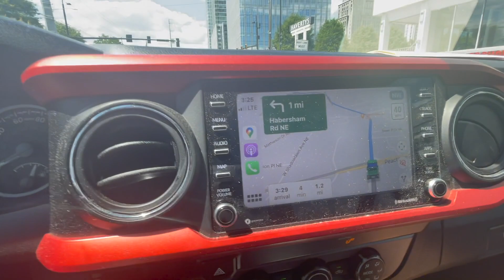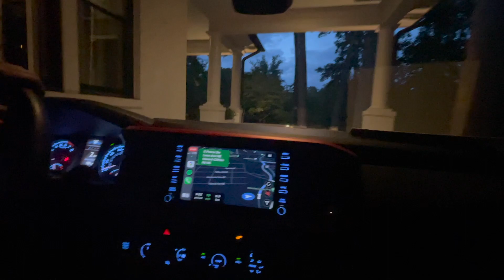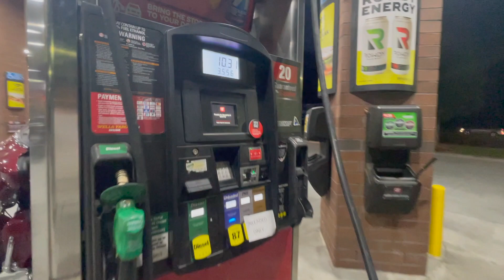OSPITE IN VILLE DI LUSSO- VIVERE IN AMERICA - VLOG 002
3 eventi in un solo giorno, abbiamo fatto le corse e le magie ma alla fine ce l abbiamo fatta. entriamo in una casa sbagliata, qui sono tutti milionari. feste di compleanno, feste di fine anno, mi piace festeggiare con gli americani.